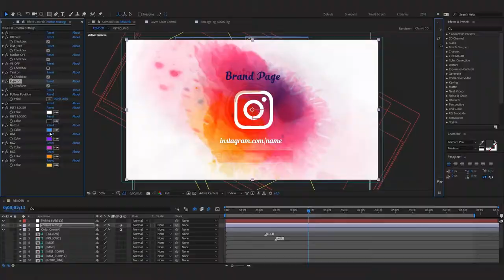Instagram Logo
Your can change colors
Great soundtrack you can find here here